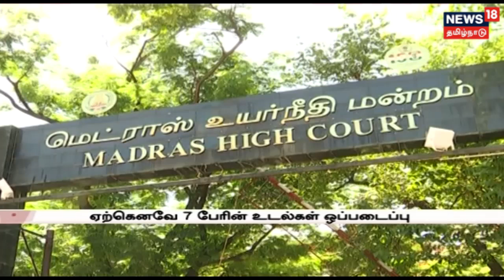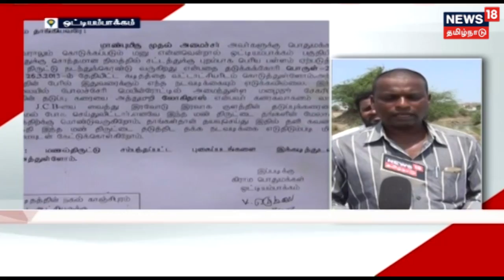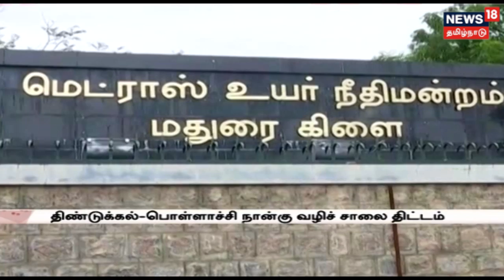நடிகர் விஜய் தலா ரூ.1 லட்சம் நிதி உதவி! குடும்பத்தினரை நேரில் சந்தித்து ஆறுதல் கூறினார் விஜய்!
தூத்துக்குடி துப்பாக்கிச்சூட்டில் கொல்லப்பட்டவர்களின் குடும்பத்தினரை சந்தித்து நடிகர் விஜய் ஆறுதல் தெரிவித்ததோடு ரூபாய் 1 லட்சம் நிதி உதவி வழங்கினார்.